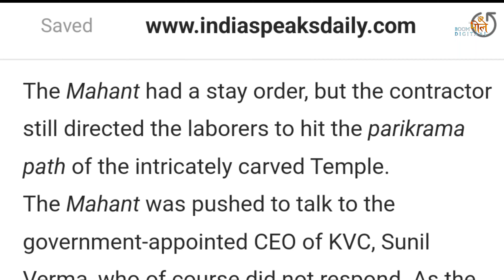अविमुक्तेश्वर महादेव, वाराणसी